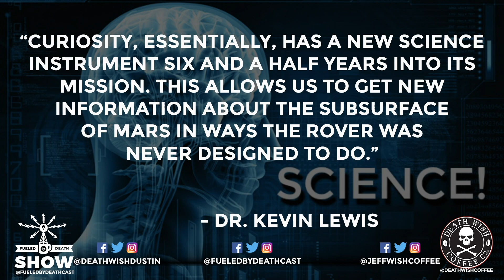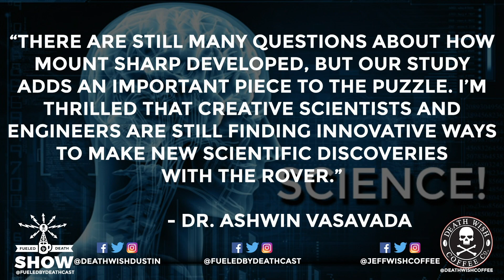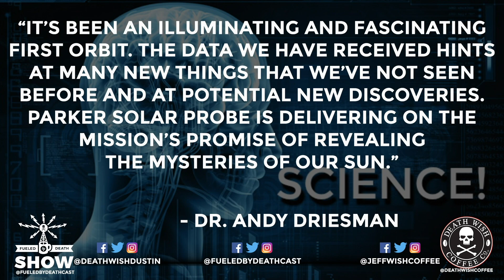News from Juno, Curiosity, and Parker Solar Probe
In this clip from Fueled By Death Show episode 113, we check in with some of our favorite spacecraft. First, Juno has found a new giant storm on Jupiter and it might give us more insight into how the famous red spot was formed. Then on Mars, the Curiosity rover has been augmented to study gravitational readings, adding more science to the mission six and half years after touching down on the red planet. Also, the Parker Solar Probe has made its first orbit around our Sun and we are starting to unlock the mysteries of the star in our backyard.

Check out the full show and the weekly podcast